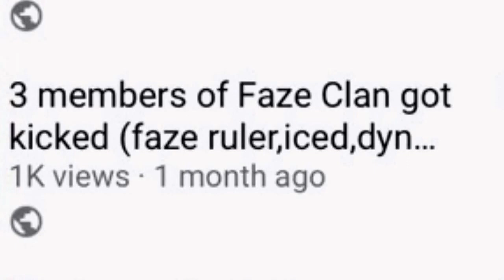1k views on 1 video !!!!!!! OMG :D